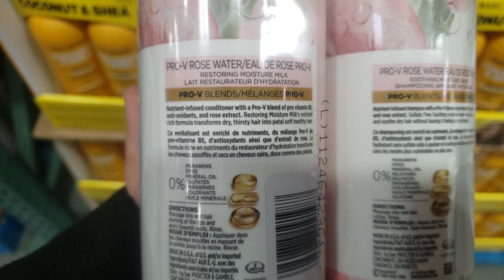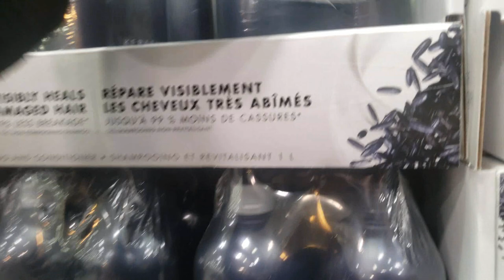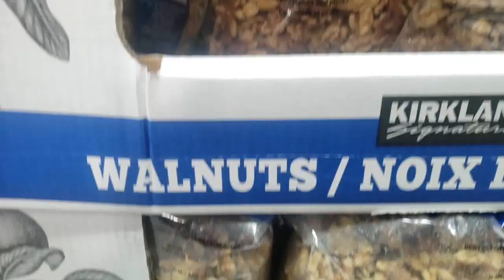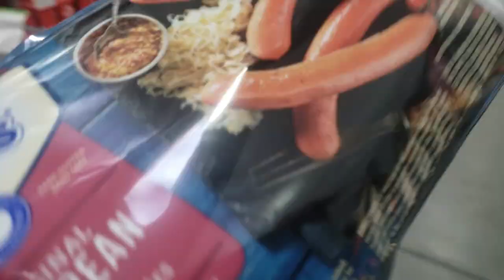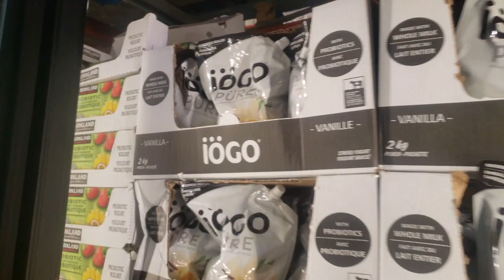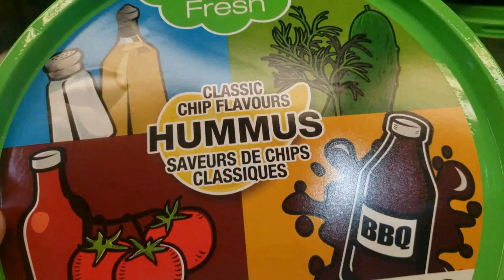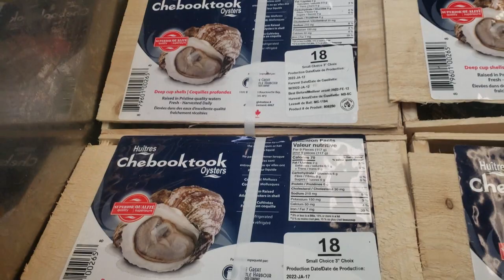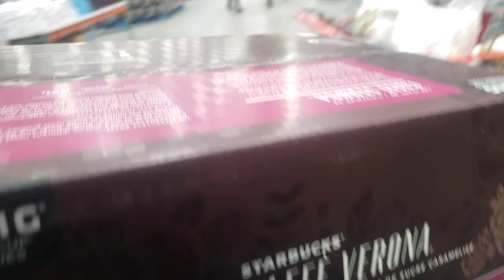Первый поход в Костко в 2022 году